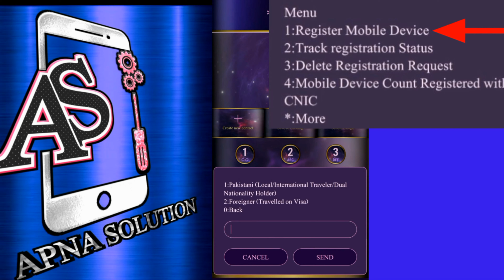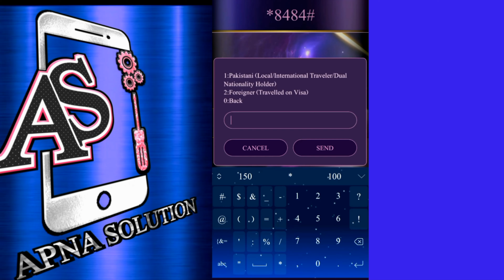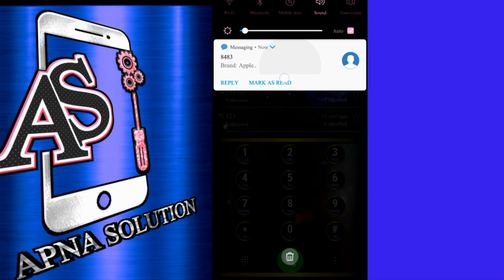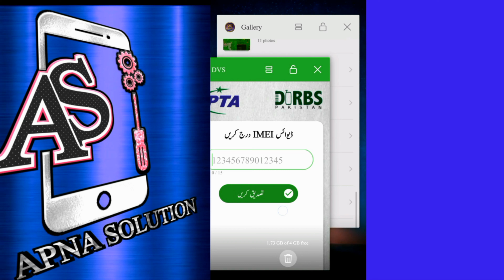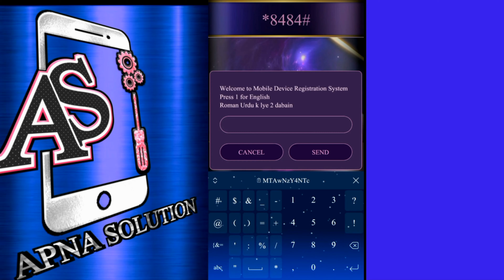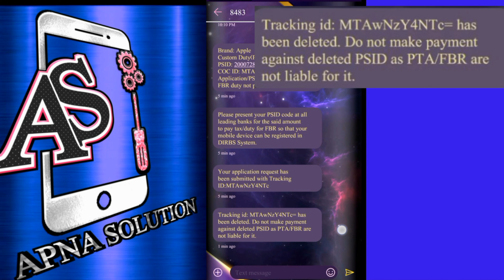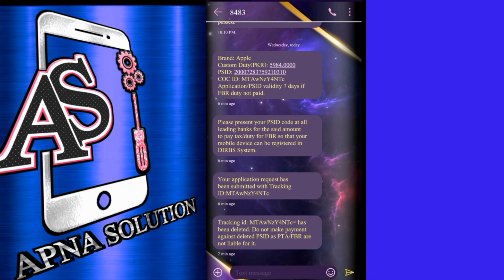How to check your PTA tax on your Mobile in urdu || Custom duty on mobile in hindi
How to check your pakistan telecommunication authority tax on your Mobile device in urdu ||How to know Custom duty on mobile in hindi
Aslamoalikum dear apna solution viewers
Aj is video main ham ap ko is complete guide karain gay ap apnay ka tax kasy chick karty hain

______  This video cover theses topics _______

How to check PTA tax
How to know PTA tax
Pta tax on your Mobile in urdu
apne mobile ka tax kaise nikale
how to check pta tax amount online
how to check pta tax on mobile 2020
how to check pta tax online
how to check pta tax on mobile 2021
how to check pta tax on iphone
how to check pta tax on laptop
how to check pta tax on mobile
how to check pta approved mobile
how to check pta approved mobile in iphone
how to check pta block mobile
how to check pta mobile registration
how to check pta tax on mobile 2019
how to check pta approved iphone
how to check pta approved mobile by sms
mobile ka tax kaise check kare
pakistan mein mobile ka tax kitna hai
pta mobile registration news today
psid code pta
pta mobile verification
mobile tax check karne ka tarika
pta mobile registration passport
pta se mobile register kaise check kare